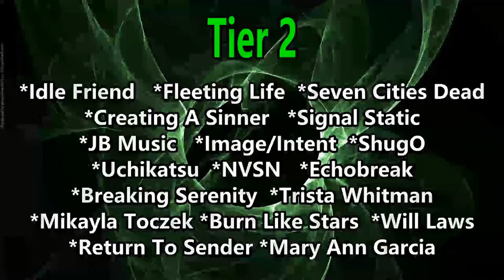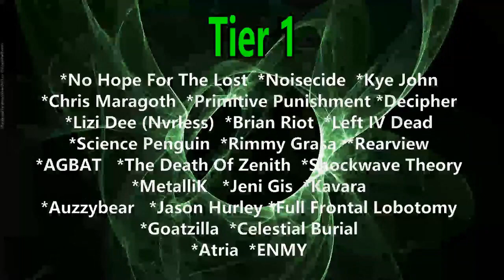Mhot - Ginto ( Reaction / Review ) LIVE ON WISH 107.5 BUS